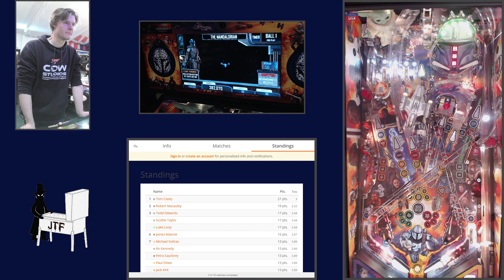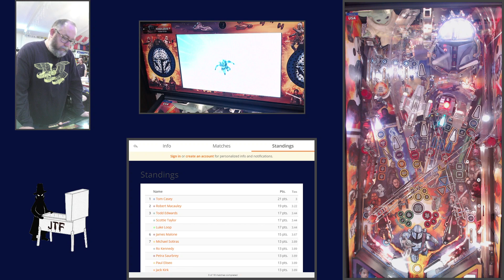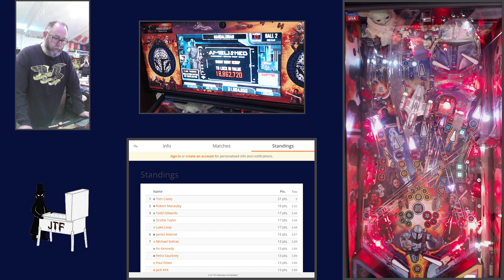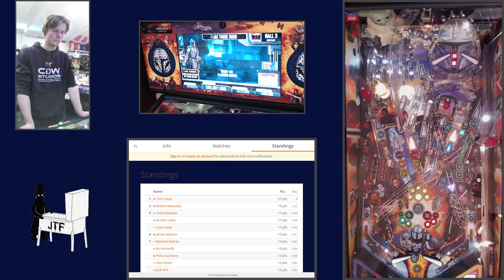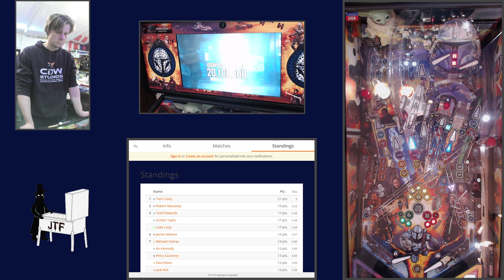Jan, Tom, Steve, Todd - The Mandalorian (Premium)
Group Matchplay from 10.09.22. Organized and run by FLOP - For Love Of Pinball.